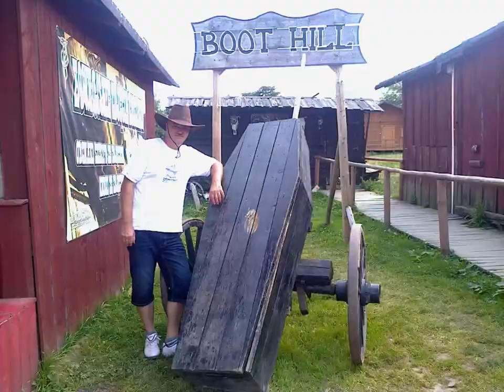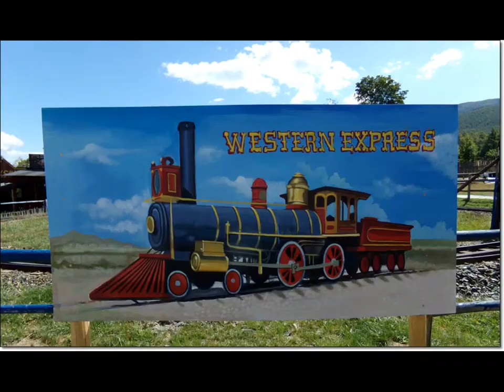Ścięgny - Miasteczko Western city.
Western City, to park rozrywki osadzony w westernowym klimacie, mieszczący się w Ściegnach, koło Karpacza na Dolnym Śląsku.